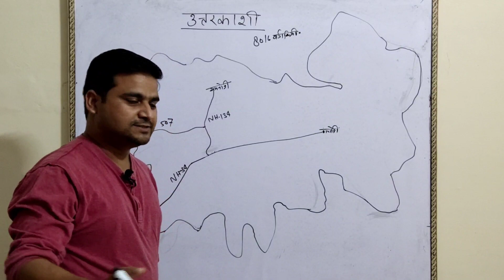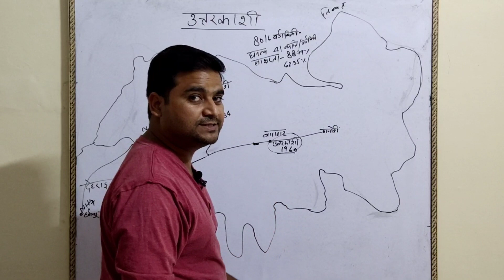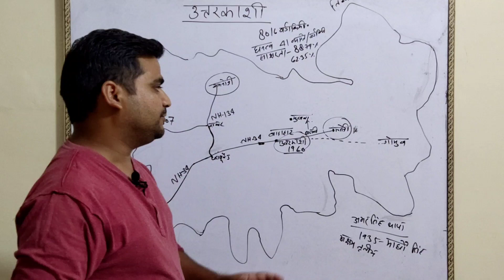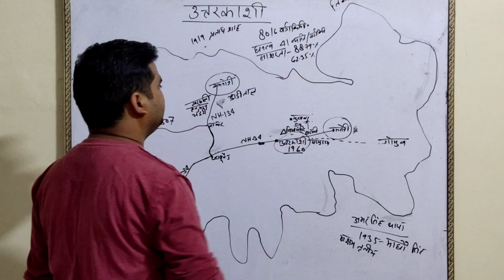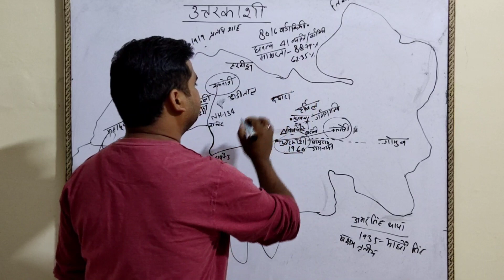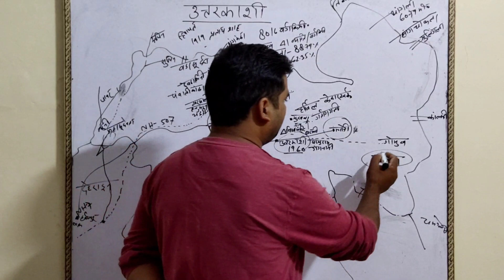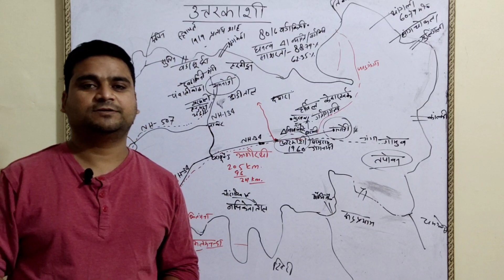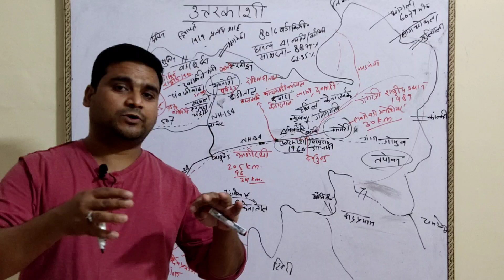उत्तरकाशी का भौगोलिक विवरण Lect-2@pahad87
उत्तरकाशी का भौगोलिक विवरण Lect-2@pahad87उत्तरकाशी जिला हिमालय रेंज की ऊँचाई पर बसा हुआ है और इस जिले में गंगा और यमुना दोनों नदियों का उद्गम है, जहाँ पर हज़ारों हिन्दू तीर्थयात्री प्रति वर्ष पधारते हैं। उत्तरकाशी कस्बा, गंगोत्री जाने के मुख्य मार्ग में पड़ता है, जहाँ पर बहुत से मंदिर हैं और यह एक प्रमुख हिन्दू तीर्थयात्रा केन्द्र माना जाता है।

👉उत्तराखंड का भौगोलिक परिचय भाग 1